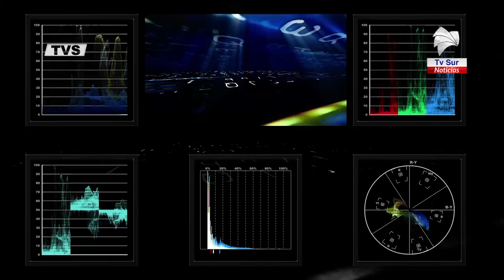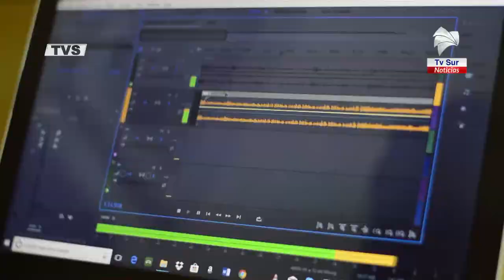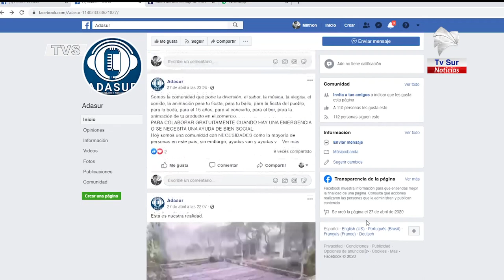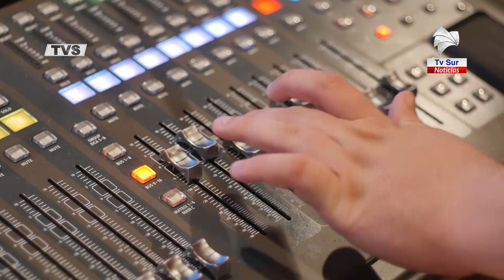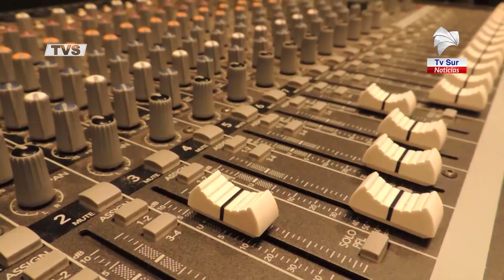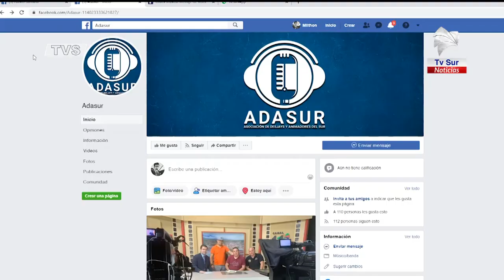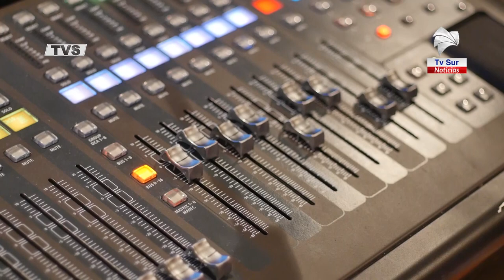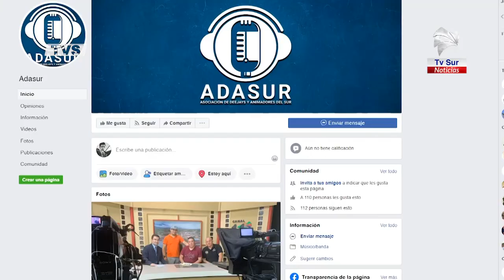Asociación de djs y animadores del Sur expone la dura situación que viven debido a la pandemia